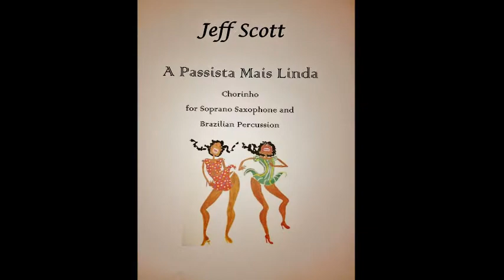A Passista Mais Linda by Jeff Scott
Chorinho for Soprano Saxophone and Brazilian Percussion

with

Ana Garcia Caraballos, Fernando Saci and Javier Diaz